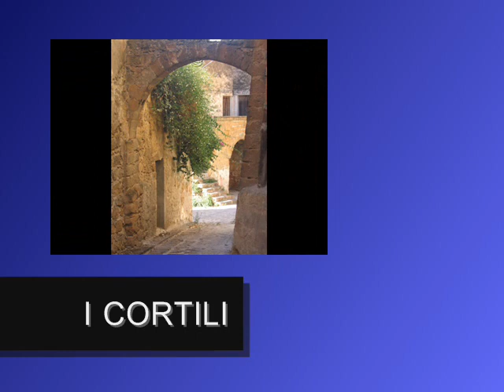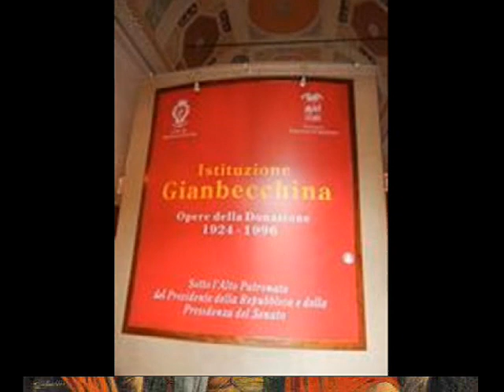Sambuca di Sicilia: 238° Borgo più bello d'Italia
La Pro loco "L'Araba Fenicia" di Sambuca di Sicilia vi farà fare un breve excursus del 238° Borgo più bello d'Italia: Sambuca di Sicilia -AG- (video :Margherita Ingoglia)
Associazione Pro loco l'Araba Fenicia
Corso Umberto I, 160
92017 - Sambuca di Sicilia - Agrigento